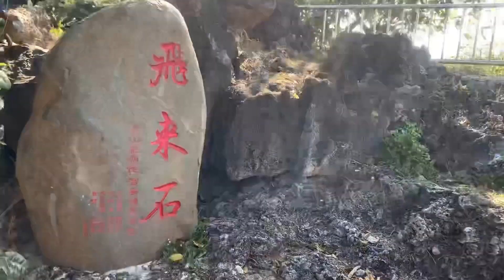（屏東恆春）高山巖福德宮 地理位置景觀無敵 來此求平安發大財